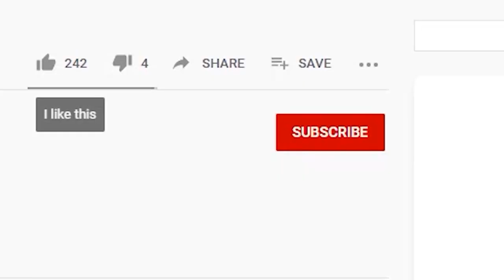Why Yoko Littner is Waifu Material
Yoko Littner, the true OG bikini sniper equipped with all sorts of ballistics. Essentially the best girl from Gurren Lagann and an internet sensation from the When I'm Bored meme back in 2010. With that here are my reasons why Yoko Littner is Waifu Material.

Yoko Skull Hairclip
Yoko Littner Wall Scroll
Yoko Littner T-Shirt
Yoko Littner Dakimakura Cover